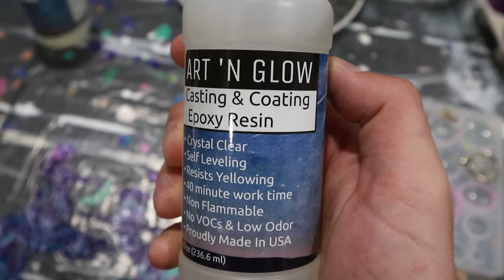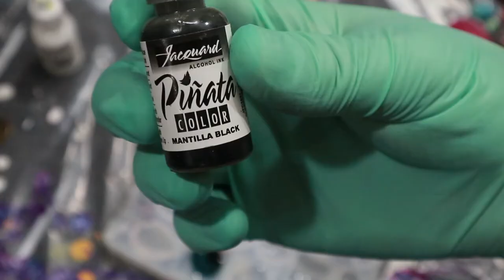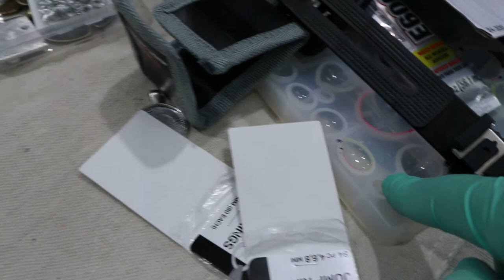Resin Pendant Necklaces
We attempt to make resin pendant necklaces.

Pendant Kit
Waxed Cotton Necklaces Bright Colors
Waxed Cotton Necklaces Earth Colors
Pinata Alcohol Ink
My Camera
My Microphone
Tall Tripod
Small Tripod